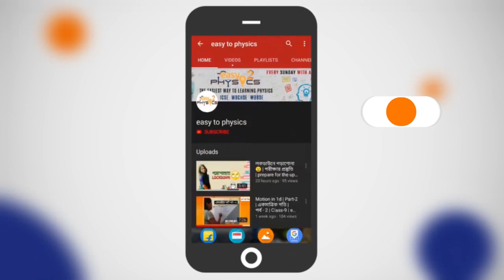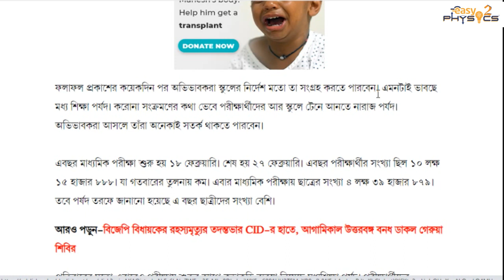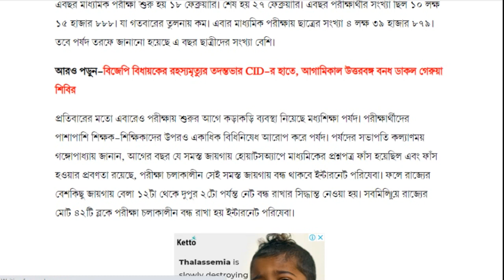Madhyamik result date 2020 | west bengal school news | WBBSE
🔥Madhyamik result date 2020 | Madhyamik result 2020 | Madhyamik result 2020 New update | WBBSE

🔥 মাধ্যমিকের ফল এ সপ্তাহেই; পরীক্ষার্থী নয়, মার্কশিট দেওয়া হবে অভিভাবকের হাতে!

লকডাউনের কড়াকড়ির মধ্যেই প্রকাশিত হচ্ছে ২০২০-র মাধ্যমিকের ফলাফল। সম্ভবত এ সপ্তাহেই তা প্রকাশ করা হতে পারে।
মাধ্যমিকের ফল প্রকাশের পর মার্কশিট দেওয়া নিয়ে নতুন চিন্তাভাবনা করছে মধ্যশিক্ষা পর্ষদ। পর্ষদ সূত্রে খবর, এবার মাধ্যমিকের মার্কশিট পরীক্ষার্থীর হাতে দেওয়া হবে না। বরং তা দেওয়া হবে অভিভাবককে। অ্যাডমিট কার্ড ও রেজিস্ট্রেশন সার্টিফিকেট সঙ্গে নিয়ে যেতে হবে। তবেই মিলবে মার্কশিট।
ফলাফল প্রকাশের কয়েকদিন পর অভিভাবকরা স্কুলের নির্দেশ মতো তা সংগ্রহ করতে পারবেন। এমনটাই ভাবছে মধ্য শিক্ষা পর্যদ। করোনা সংক্রমণের কথা ভেবে পরীক্ষার্থীদের আর স্কুলে টেনে আনতে নারাজ পর্যদ। অভিভাবকরা আসলে তাঁরা অনেকাই সতর্ক থাকতে পারবেন।

এবছর মাধ্যমিক পরীক্ষা শুরু হয় ১৮ ফেব্রুয়ারি। শেষ হয় ২৭ ফেব্রুয়ারি। এবছর পরীক্ষার্থীর সংখ্যা ছিল ১০ লক্ষ ১৫ হাজার ৮৮৮। যা গতবারের তুলনায় কম। এবার মাধ্যমিক পরীক্ষায় ছাত্রের সংখ্যা ৪ লক্ষ ৩৯ হাজার ৮৭৯। তবে পর্ষদ তরফে জানানো হয়েছে এ বছর ছাত্রীদের সংখ্যা বেশি।
প্রতিবারের মতো এবারেও পরীক্ষায় শুরুর আগে কড়াকড়ি ব্যবস্থা নিয়েছে মধ্যশিক্ষা পর্ষদ। পরীক্ষার্থীদের পাশাপাশি শিক্ষক-শিক্ষিকাদের উপরও একাধিক বিধিনিষেধ আরোপ করে পর্ষদ। পর্ষদের সভাপতি কল্যাণময় গঙ্গোপাধ্যায় জানান, আগের বছর যে সমস্ত জায়গায় হোয়াটসঅ্যাপে মাধ্যমিকের প্রশ্নপত্র ফাঁস হয়েছিল এবং ফাঁস হওয়ার প্রবণতা রয়েছে, পরীক্ষা চলাকালীন সেই সমস্ত জায়গায় বন্ধ থাকবে ইন্টারনেট পরিষেবা। ফলে রাজ্যের বেশকিছু জায়গায় বেলা ১২টা থেকে দুপুর ২টো পর্যন্ত নেট বন্ধ রাখার সিদ্ধান্ত নেওয়া হয়। সবমিলিয়ে রাজ্যের মোট ৪২টি ব্লকে পরীক্ষা চলাকালীন বন্ধ রাখা হয় ইন্টারনেট পরিষেবা।

Hi guys.
This is our small endeavor to Give information on Educational News Update in a very easiest way. By this video, you can understand the very easiest way and that's why we named it " EasytoPhysics".But Why "Physics” Because we Have  Another Segment To learn Physics Chapter Of class V To XII. For this reason, some of the students are unable to go private tuition, and apart from school, they don't get any support in their study. This video also gave them an opportunity to do their best.